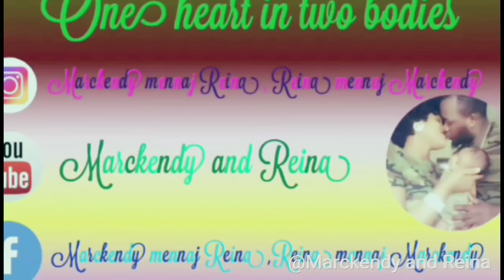REINA AP byen pase ak papal e zanmil